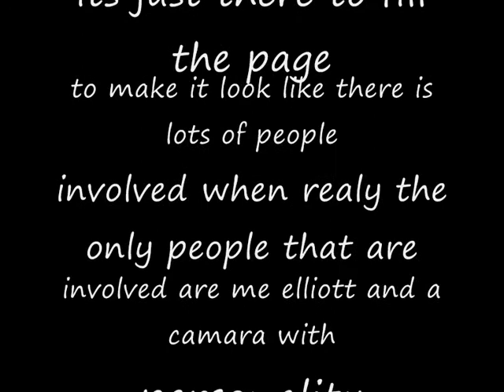Silent Films Film - Bicycle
Nate's bike is broken :(